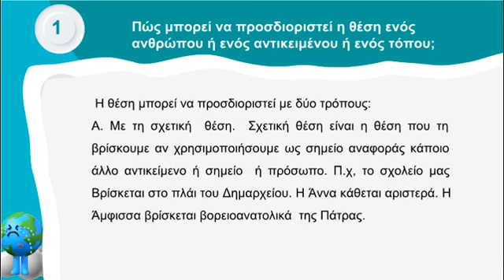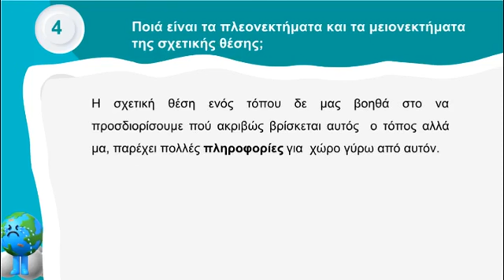Γεωγραφία Β΄ Γυμνασίου | 1. Οι έννοιες «γεωγραφική» & «σχετική» | ⭐ 1o Βήμα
🚩 Βρες όλη την ύλη σε εκτυπώσιμο βιβλίο με τη μορφή ερωτήσεων απαντήσεων ΕΔΩ